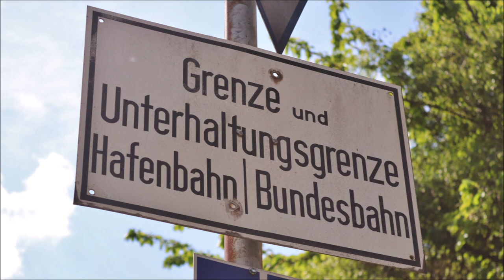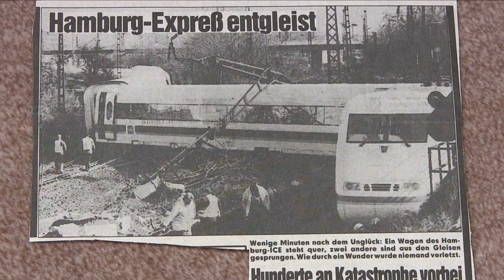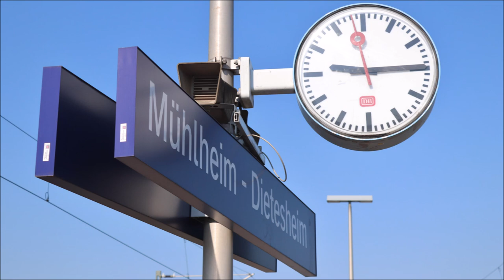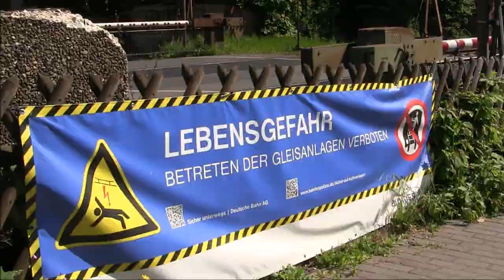Eine Reise wert: Eisenbahnknoten Hanau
Hanau ist ein Eisenbahnknoten im Osten des Rhein-Main-Gebiets, in dem mehrere bedeutende Strecken miteinander verknüpft sind. Entsprechend bunt und abwechslungsreich gestaltet sich der Zugverkehr – und auch die Infrastruktur bietet den einen oder anderen Hingucker.
Dieses Video zeigt die Entwicklung der Eisenbahn in Hanau und präsentiert das aktuelle Betriebsgeschehen sowie infrastrukturelle Besonderheiten, wobei neben dem Hauptbahnhof auch die benachbarten Stationen gewürdigt werden.